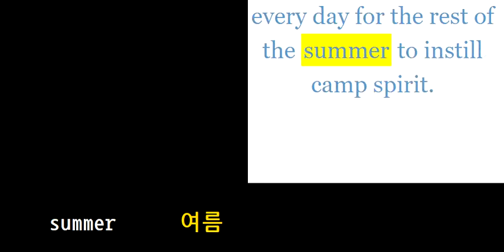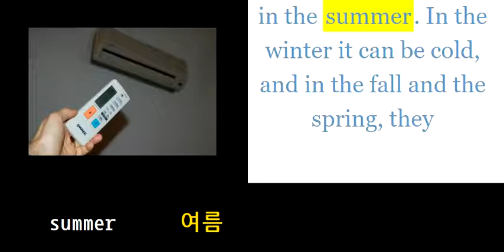초등영어800 summer 여름